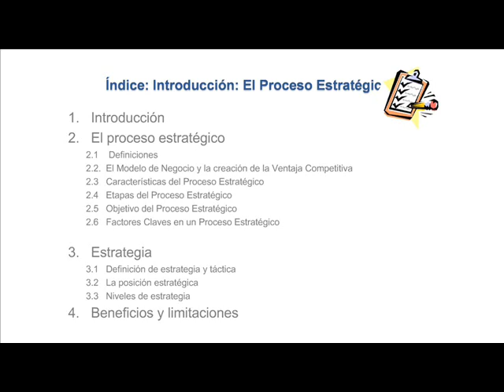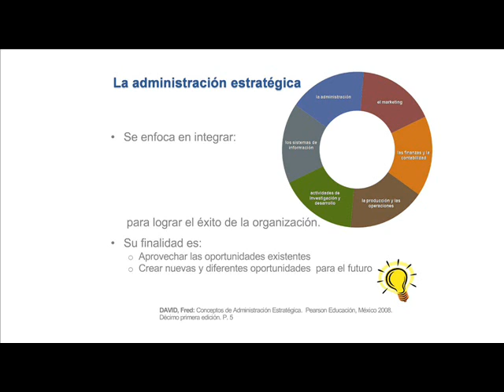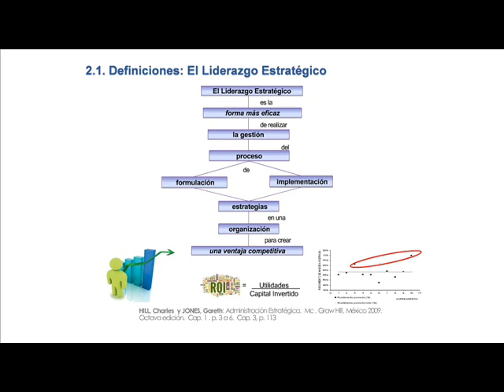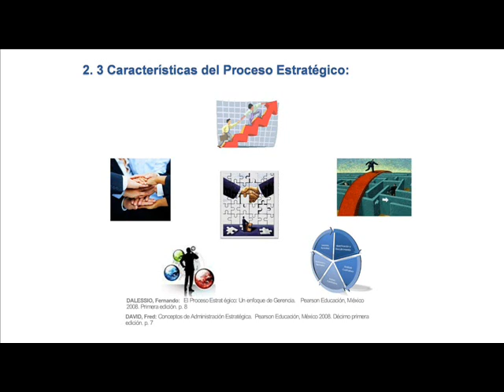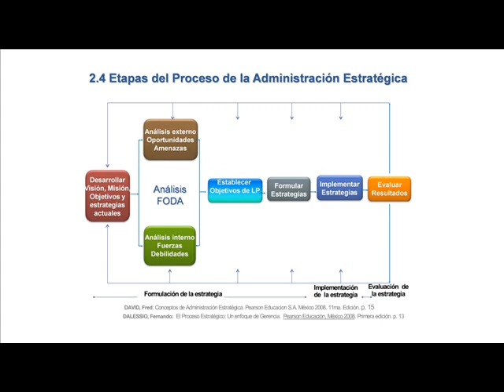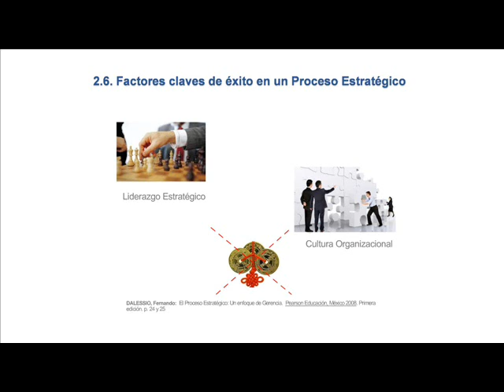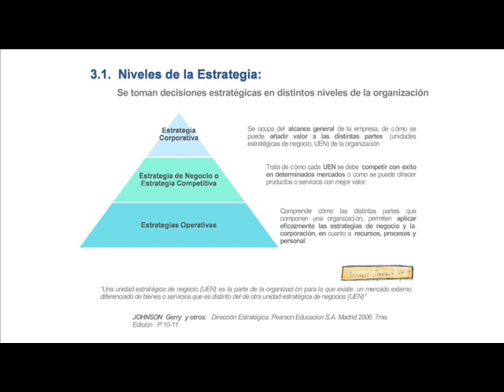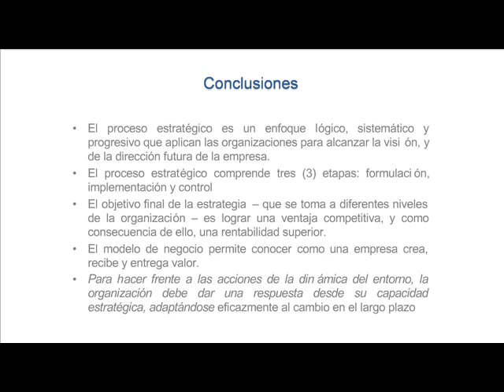Introducción el proceso estratégico, alcanzar objetivos.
Nombre de la lista: PLANEAMIENTO ESTRATEGICO
Nombre del video: Introducción el proceso estratégico, alcanzar objetivos.
Posición en la lista: 001

Introducción
Como inmersión a estos temas, planteamos la siguiente pregunta, que nos presenta Charles Hill en el 1er. Capítulo de su Libro “Administración Estratégica”: ¿Por qué algunas compañías tienen éxito y otras fracasan?

Dentro de una industria, existen compañías que tienen mayor éxito que sus competidores, que logran un mejor desempeño tanto en sus ingresos como en su rentabilidad.  Existen también, organizaciones que no pueden mantenerse en el mercado y que terminan siendo liquidadas.

Revisemos las siguientes citas ¿Qué tienen en común?
• “En toda tarea, quienes la ejecutan debidamente tienen que hacer planes y mover recursos para alcanzar los objetivos.” (Sócrates, filósofo griego).
• El estratega efectivo es el aquel que tolera contradicciones, aprende a conocer las causas y efectos y (aprende a) conciliarlos lo suficiente como para generar una acción eficaz”. (Minzberg, Henry y otros).
• La estrategia consiste en crear situaciones económicas rentables y en discernir como sostenerlas”. (Rumeit, Richard).

Dentro de las similitudes, se observa que para que una empresa pueda “alcanzar los objetivos”  se requiere generar una acción eficaz que considere:   conocer el origen y las consecuencias, tanto de variables externas como internas,  formular planes, entendiendo como plan la guía de un curso de acción,   movilizar los recursos que la empresa posee adecuarse lo mejor posible a su ambiente,   hacer frente a contradicciones, como el conflicto de intereses, las acciones de los competidores y otros, que introduce en el análisis la actitud de la empresa frente al cambio.

BIBLIOGRAFÍA: EL PROCESO ESTRATEGICO

• Mintzberg, Henry (Edición Breve)(1997) El Proceso Estratégico. Cap. 1 y 2.
• David, Fred R. “Conceptos de Administración Estratégica” Cap. 1
• Hill, Charles, y Jones, Gareth “Administración Estratégica” Cap. 1